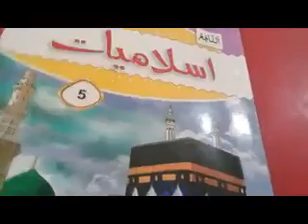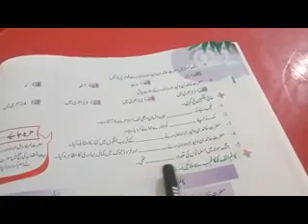class 5 islamiat unit 6